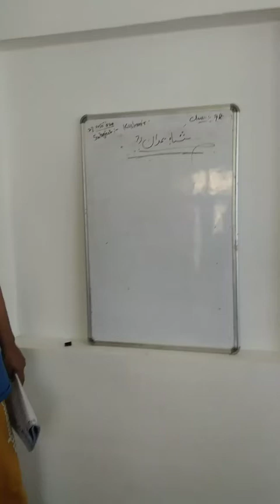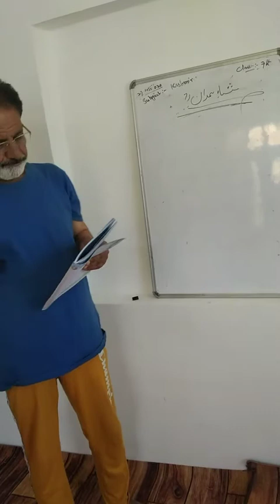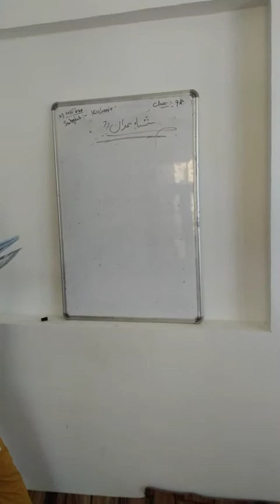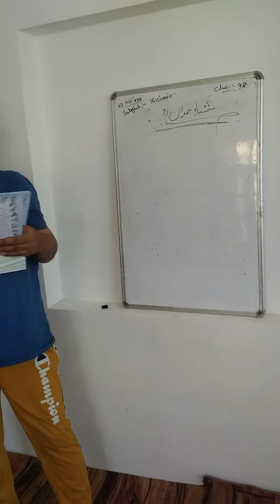Lecture by Master Manzoor for class 7th topic shahe hamdan subject Kashmiri